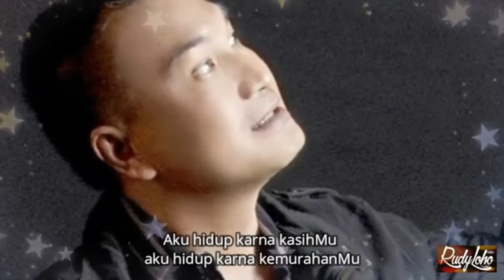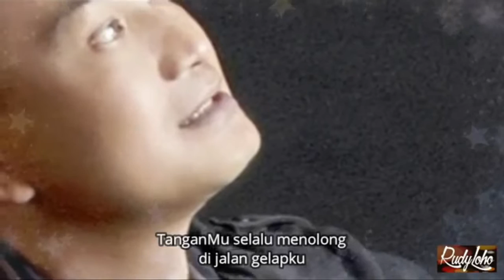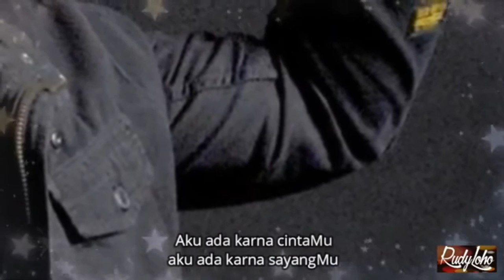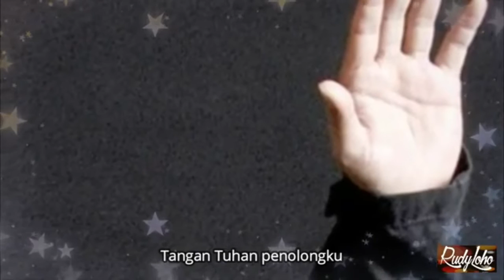Lagu Rohani - Bila aku tersesat Tuhan pasti tolong - Lagu Rohani 2020 - Official Video Music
Di nyanyikan oleh:
Rudy Loho